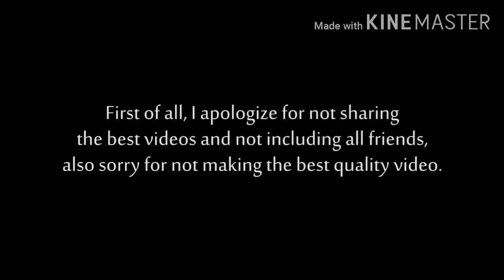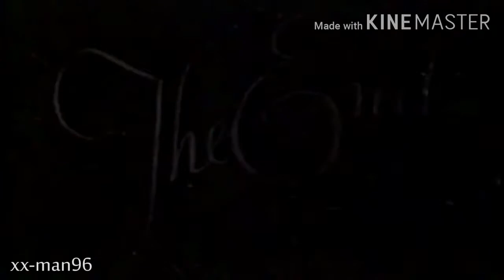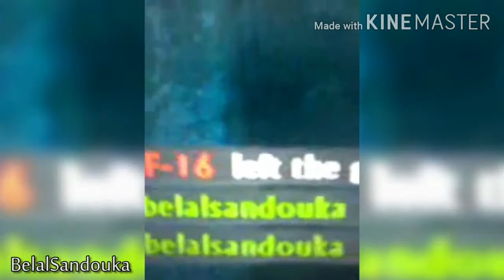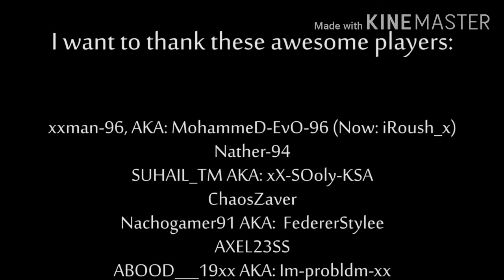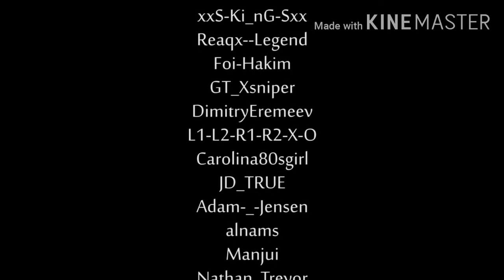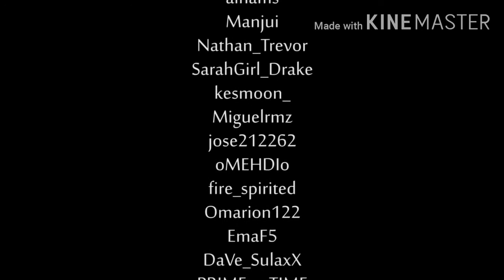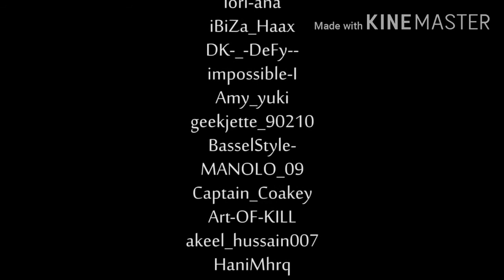Uncharted 3 Goodbye Multiplayer montage Re-upload: A whole decade of U3 with the Best players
The first clip is 9 years old 😊
Those videos are not the best nor my favorite, they are just the ones that I turned out to have them saved so I apologize if you don’t like them.

Players Included:
Malek-2000200 previously -   Now: (The-Owner-200)  at beginning and End of video.
xx-man96 @ 10:16
Nather-94 @ 16:05
xX-SOoly-KSA @ 16:36
ABOOD_____19xx @ 19:22
Nachogamer91 @ 19:52
BelalSandouka @ 20:23
Clan Joke  @ 23:42
HunterKillerAx7 @29:06
Lisa_VR @ 29:19
ExcuseMe-x @ 30:00
II-OsmAnLi-II @ 31:00
Warrior_of_Doom @ 31:29
Esturivas @ 32:07
Regards to these noobies: xxman-96, AKA: MohammeD-EvO-96 (Now: iRoush_x), Nather-94, SUHAIL_TM AKA: xX-SOoly-KSA, Nachogamer91 AKA:  FedererStylee, AXEL23SS, ABOOD___19xx AKA: Im-probldm-xxbelalsandouka ,Hunter_killerAx7, Micheal_329, qasim_112_, ismael57814, Knickson205 oOTestSubj3ctOo, Xsa3don AKA: saeedoo0909, A_waleed309, D7OoOMy-_-3D, aqaqws, lovenotwar4321, II-oSmAnli-II, LISA_VR, DimitryEremeev, Jasmin_whatever, I_-Nice-_I, ExcuseMe-X, leithsandouka-xX, Foi-Hakim, GT_Xsniper, L1-L2-R1-R2-X-O, Carolina80sgirl, JD_TRUE, Adam-_-Jensen, alnams, Manjui, Xx_A_xX-K_S_A , XxMR-DEADxX, xxS-Ki_nG-Sxx, Reaqx—Legend, Nathan_Trevor, SarahGirl_Drake, Miguelrmz, jose212262, oMEHDIo, fire_spirited, Omarion122, EmaF5, DaVe_SulaxX, PRIMEx-xTIME, CZXW_, InFamousFern-, ahmad-ali_02, LTE_FTP, iLasT_x, agame-4, S3ad_QH, Sergiopru13, iAlessandra, Hayls_99, Unotruono, II---Pro7---II, SaintRevlotPS, littleLardo, lori-ana, iBiZa_Haax, DK-_-DeFy--, impossible-I, Amy_yuki, geekjette_90210, BasselStyle, MANOLO_09, Captain_Coakey, Art-OF-KILL, akeel_hussain007, kesmoon_, HaniMhrq, DayDay924, Hardplay74, iBiZa_Stylee--, H—Flynn, arroz_girl, XI_iBiZa-Pro_IX, ANGEILLAT07. Faris-Bin-ABADY & MHD, Warrioir_of_Doom,  Washer10000, Project-Jill-  & xMarcoPrO_

FAREWELL BEST UNCHARTED IN THE SERIES